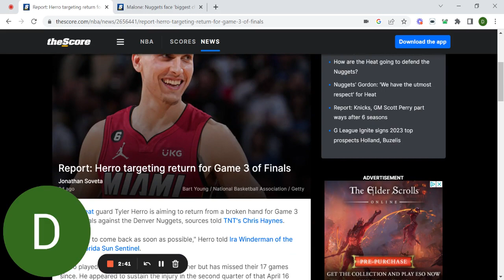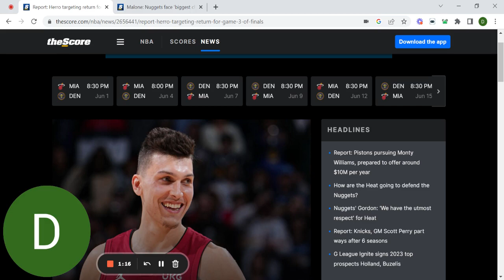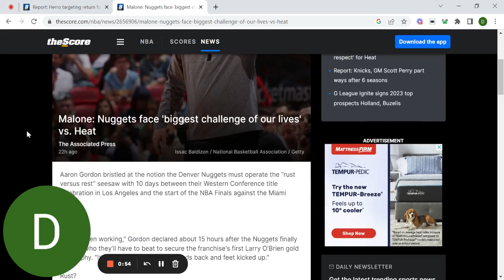Omgg will Tyler Herro return tonight for game 1?? NBA finals Reports say Herro could return !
Article on Tyler Herro returning tonight